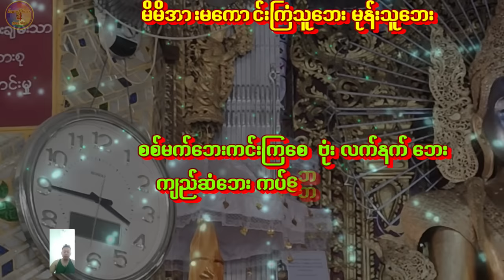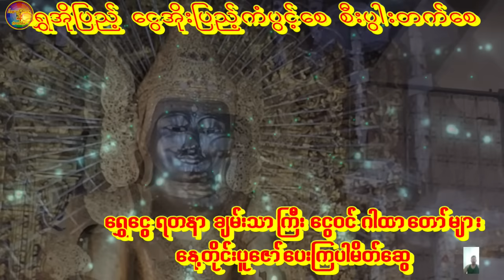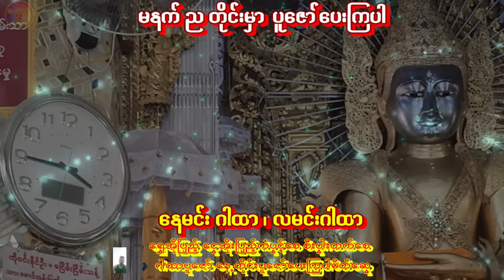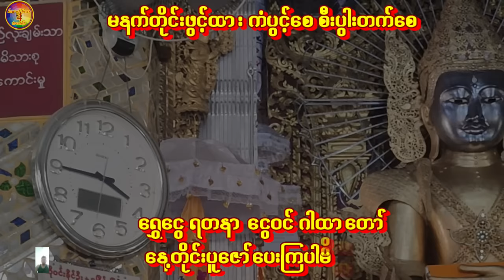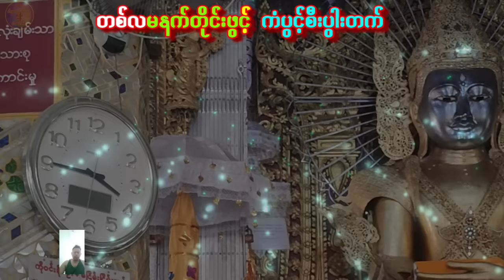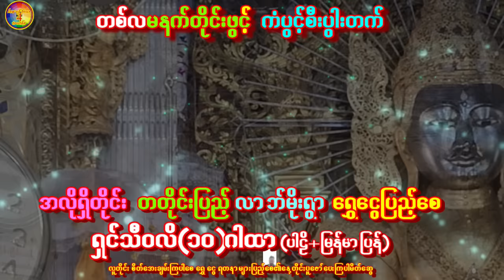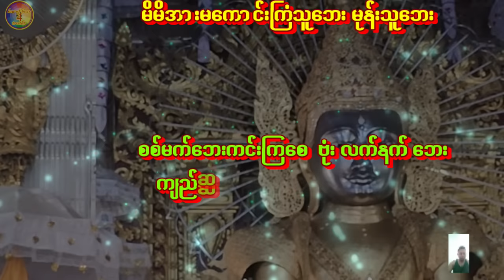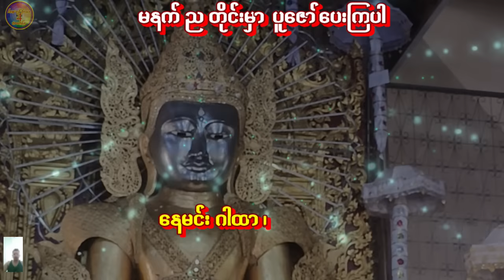ဆဒီသသုတ်တော်မြတ်(၉)ခေါက်ပူဇော်ပေးပါ ကပ်ဘေးကင်း၍ အစဉ်ကံပွင့်လာဘ်ပွင့်စီးပွါးတက်စေ၏